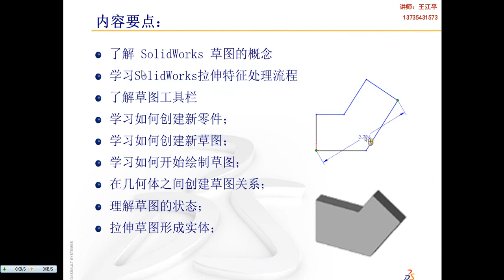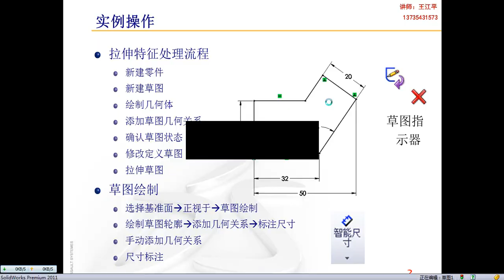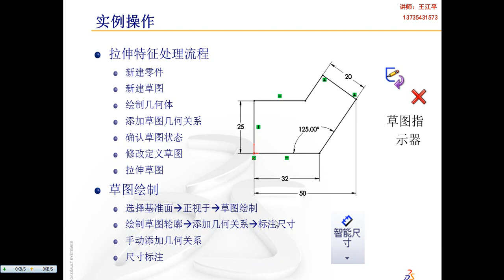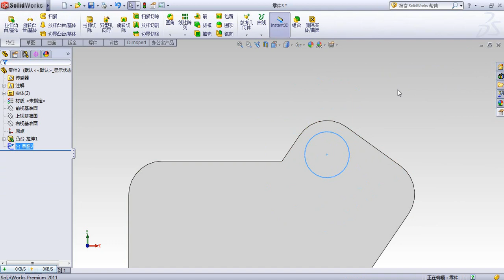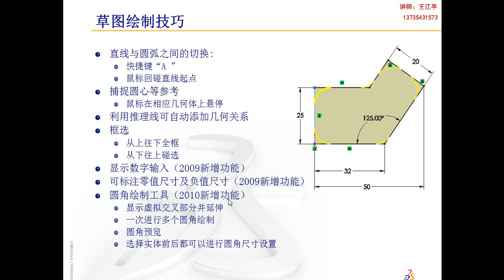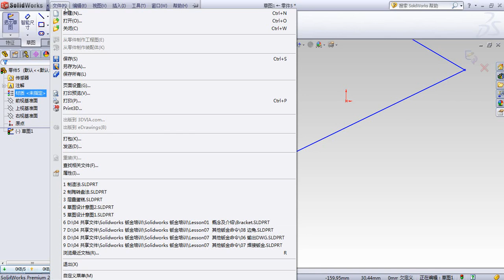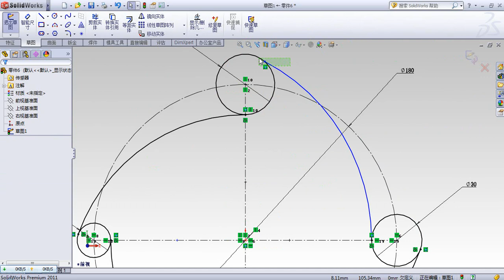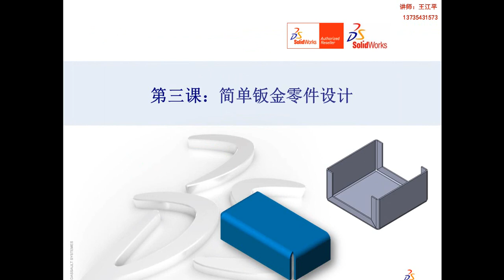SOILDWORKS 钣金设计 02 第二课 草图绘制